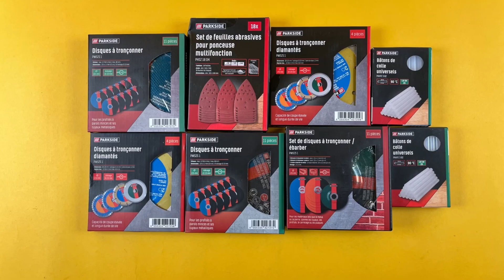Лот 411-039180, Товари для дому, LIDL, вага 23 кг (1 шт) Ціна 7 080 грн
.Мікс товарів для дому Lidl.
В ціну лоту включена доставка!